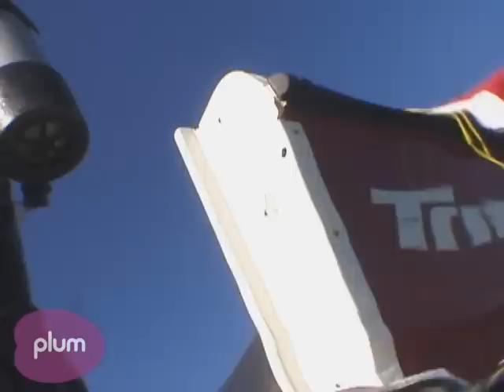Diving for Scallops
Head out into the harbor with Phil Osley from The Sunken Ship and go under the water to see what it is like to dive for Nantucket Bay Scallops.